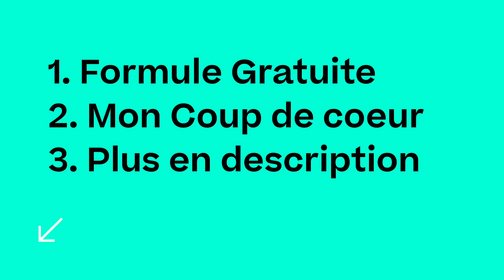40+ Outils à ne pas Manquer pour Booster sa productivité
Je suis sûr que tu es en bonne voie pour Booster ta productivité. Indispensable pour certains et pour d'autre moins (oui tu peux tout faire dans un bloc note) les outils sont tout de même essentiels à notre vie d'entreprenariat.

Pourtant, il est possible de trouver LES outils qui vont te convenir et te permettre d'être plus productif.

La raison est simple, on veut tous travailler moins et avoir plus de résultats.

Et puis, on ne va pas se mentir, on adore les outils ! On en est conscients toi et moi. Mais, il y en a tellement!

C'est pourquoi je trouve intéressant d'en avoir une vue d'ensemble et de choisir les outils qui ont vraiment du sens pour toi et ton business.

Les Extraits :
0:00 Intro
1:28 Les outils de prise de note / to-do lists
Basecamp, Evernote, Trello, Notion, Google Keep, Bear, Todoist, Click up
6:12 Les outils de suivi/gestion de projets pour gagner du temps
Basecamp, Trello, Notion, Asana, Slack
9:23 Rester focus sur internet sans distractions
Adblock, Dashlane, Stayfocus, Freedom, Forest
12:13 Mieux gérer ses emails
Spark Mail
15:49 Automatiser ses tâches et ses réseaux sociaux
Zapier, IFTT, SEMrush, Later, Planificateur Facebook/Instagram, Tailwind, Buffer, Hootsuite
20:04 Savoir exactement ce qu’on fait de son temps
Timely, Toggl, Harvest, Rescue Time
22:21 Mieux gérer le support client
Helpscout
24:20 Facturer à temps
Freebe, Quaderno
27:59 Les autres outils pour augmenter ta productivité
pCloud, Webflow, Figma, Wetransfer Feedly Pocket, Canva, Linktree